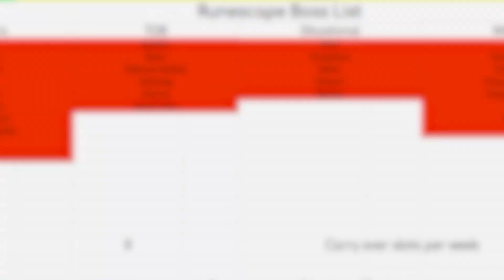The Dreaded Region... RR #19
FC: Overzeahlous

Welcome to Regional Rumble!
In this series I aspire to kill every boss in runescape, all while fuctioning as a UIM, albeit with some perks and extra limitations.

Runescape has been divided into 18 regions,  of which I will be randomly thrown into one each week.
Each week consists of 9hrs of playtime, and at the end of this, I lose EVERYTHING.
The only way for me to keep items over weeks, is to kill bosses.
A boss kill can, by my choice, unlock an inventory save slot, or an extra region per week.

THE TASK SYSTEM:
Linked below will be a spreadsheet containing EVERYTHING there is to know about this, but to keep it brief.
I have created a task system for each region that functions effectively as an extra achievement diary with it's own unique rewards. I will be using this system to help accelerate some of the more tedious parts of the journey, and also to add a little bit of strategy

All the information you may need is linked below.